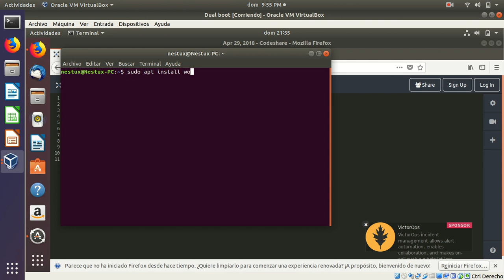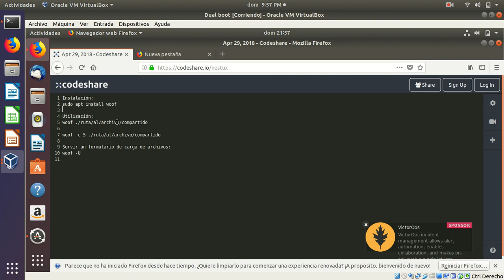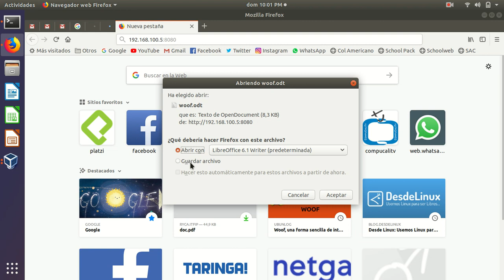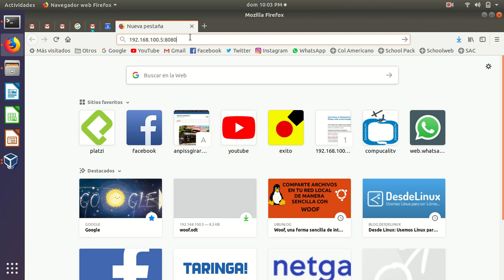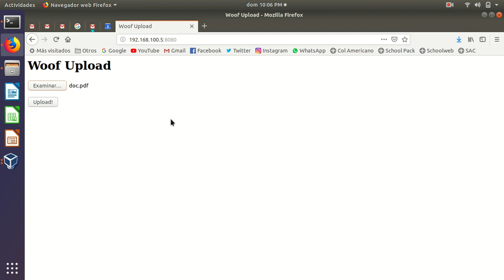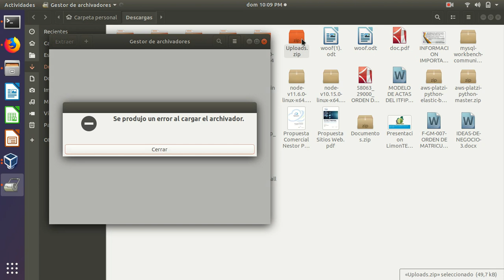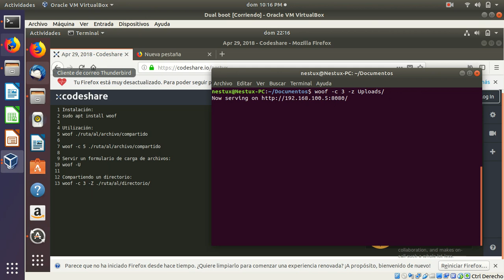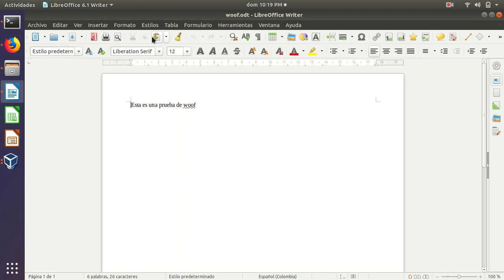Compartir archivos en tu red local usando Woof en Ubuntu 18 04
Hoy les quiero compartir un maravilloso programa que nos ayuda a compartir archivos y directorios de una forma rápida y sencilla en nuestra red local. El programa se llama "woof" y nos ofrece un pequeño servidor http para poder conectarnos al equipo servidor y descargar los archivos o directorios, también nos permite si queremos hacer uploads de archivo al equipo servidor.

Instalación:
sudo apt install woof

formas de uso:
- compartir un archivo solo una vez
-- "woof /directorio/archivo.odt"

- compartir el archivo una cantidad de veces
-- "woof -c 5 /directorio/archivo.odt"

- Ofrecer un formulario para hacer uploads
-- "woof -U"

- Descargar un directorio
-- "woof -z /directorio/directorio_para_descargar"
la opción -z permite que el directorio se descargue como un archivo comprimido .gzip

- Descargar un directorio varias veces
-- "woof -c 5 -z /directorio/directorio_para_descargar"

con el comando "woof -h" pueden ver más documentación sobre woof.